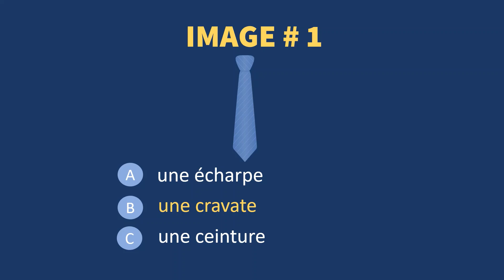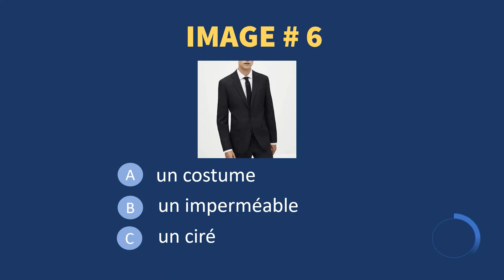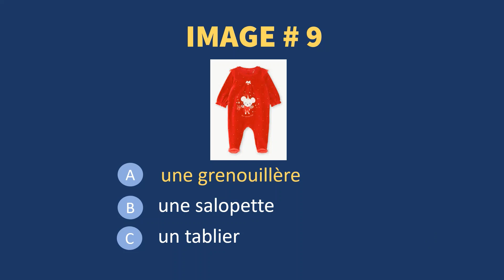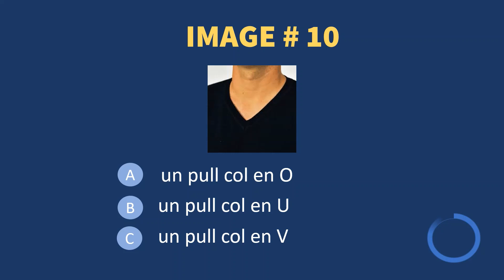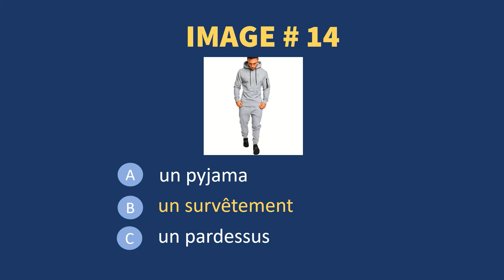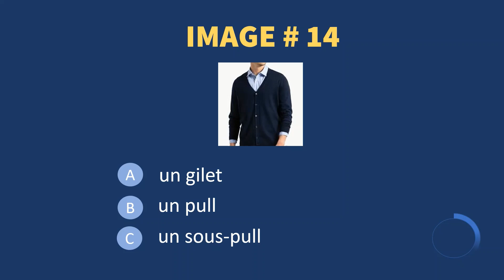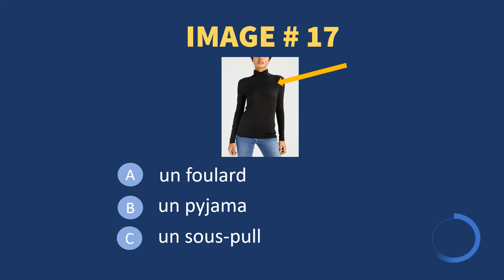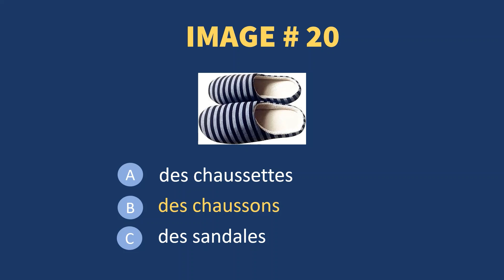Test de français : connaissez-vous ces vêtements ?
➡ télécharge ton eBook gratuit "les 25 erreurs les plus importantes en français"

Voici un test de français pour évaluer vos connaissances sur les vêtements.

Attention, il ne s'agit pas d'un test pour les débutants mais pour les apprenants de niveau intermédiaire voire avancé.